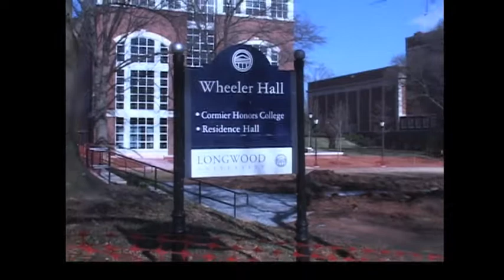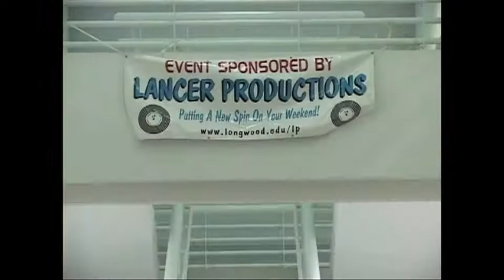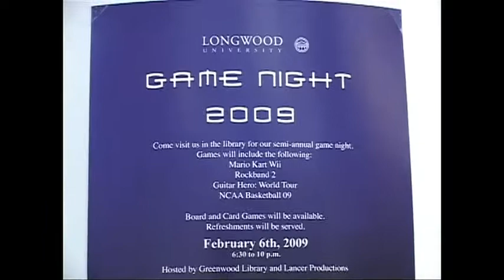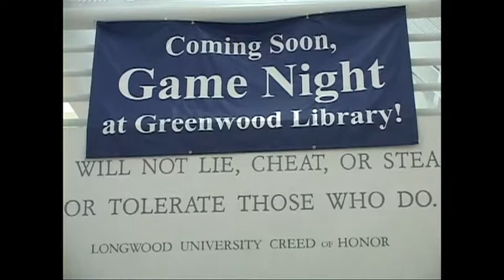The Rotunda Show Episode 6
This episode contains information on the construction of Wheeler Lawn and the Cunningham Smoke Hut damages. Also, coverage of Longwood Men's Basketball vs. the University of Texas Pan America, and the Greenwood Library's Game Night.